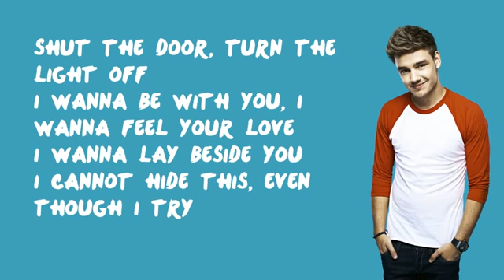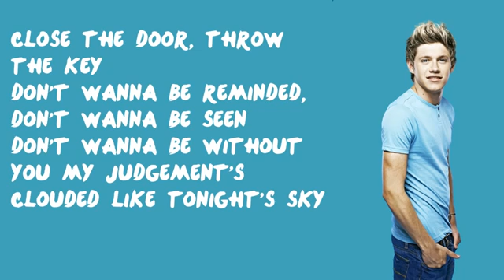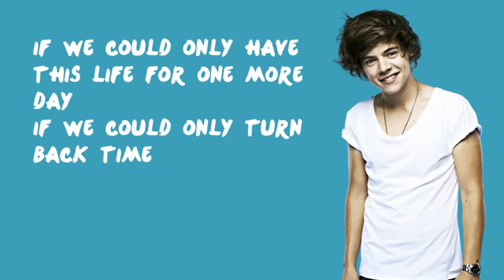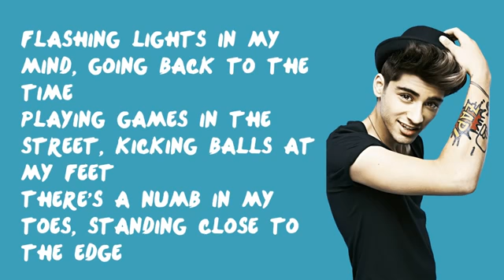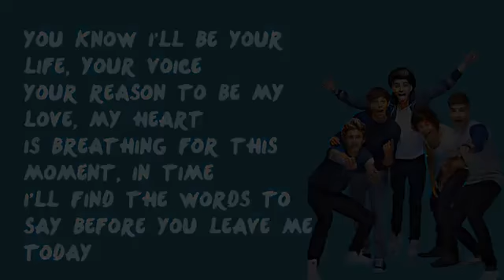ONE DIRECTION - MOMENTS (LYRICS)